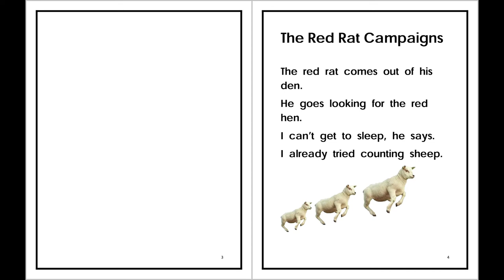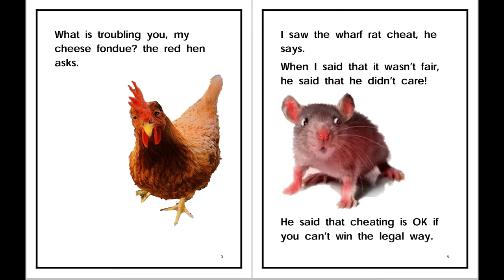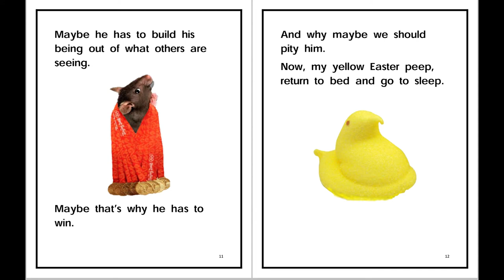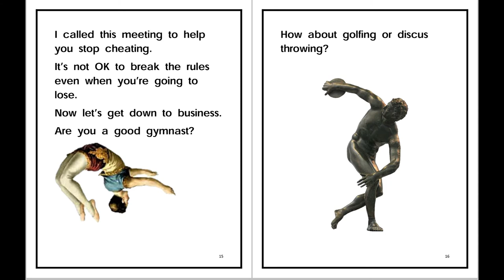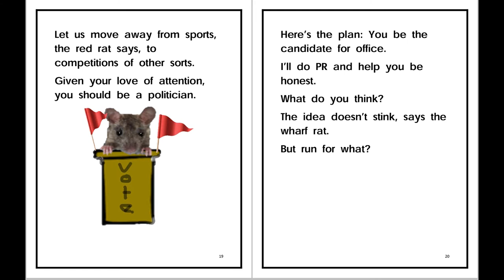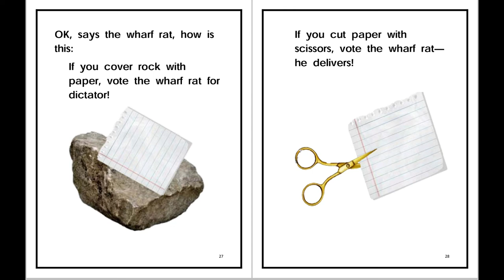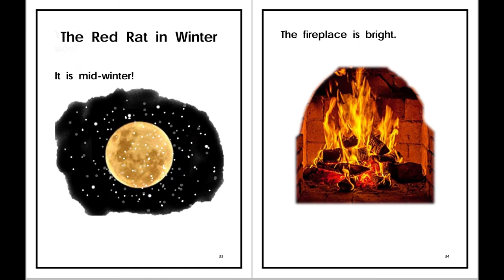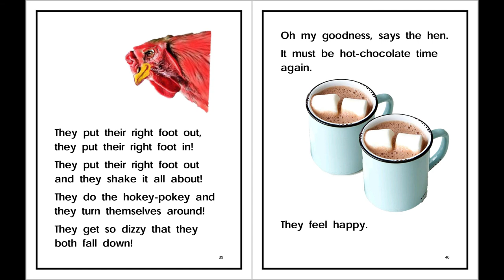Stories of the Red Rat and the Red Hen Vol 7 Read Aloud by Reading Pioneers Academy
This series is intended to help adults help teach children how to read with phonics. The first two books introduce beginning readers to the vowel sounds chapter by chapter. As the stories progress, they include longer words that are phonetically consistent. The fifth, sixth, and seventh volumes bring in the most complex ideas and have the longest stories. These books build upon one another. They are intended to be read with a child or read aloud to a child. Some of the allusions are there for the enjoyment of the adult reading along. There are many points at which the reader and the adult might want to talk about issues raised or unfamiliar vocabulary. Most of the stories have an open ending that invites the reader to draw his own conclusions about what happens next. My hope is that the adult reading with the child will become engaged in the book as well and will share the experience of enjoying a book with the child.

To support Linda von Wartburg you can visit her Amazon